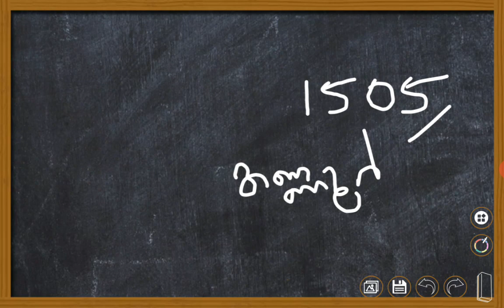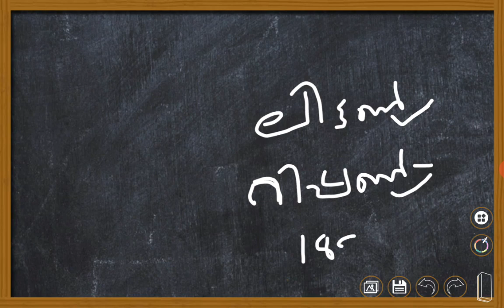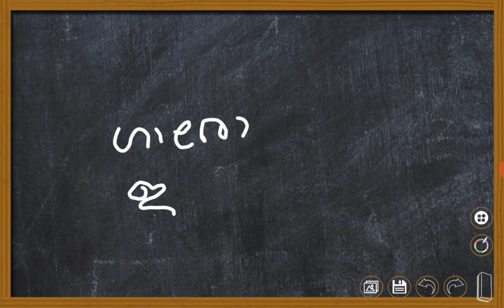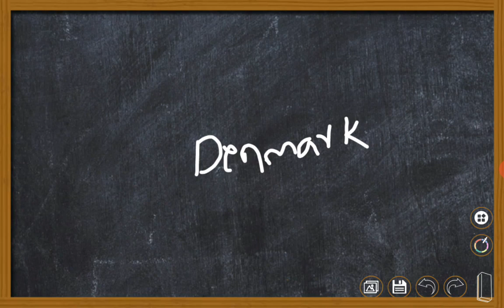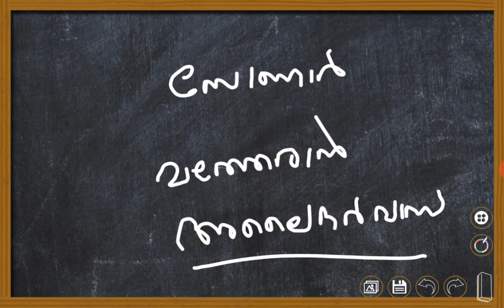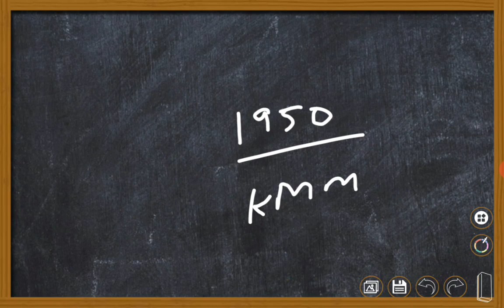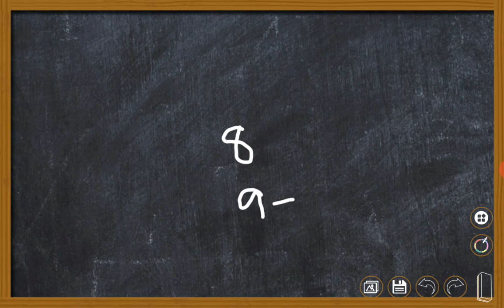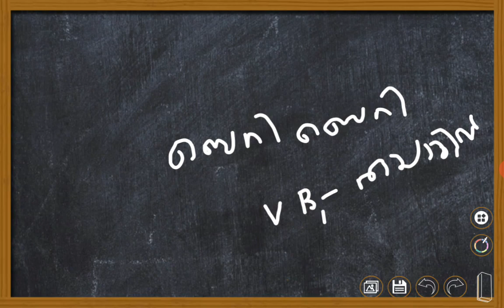PSC BULLETIN||10000 GK CHALLENGE||CLASS 27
A major part of questions in PSC exams are from PSC bulletin 10,000.So for getting more marks in these exams watch this video series.

Are you preparing for LDC 2020 or any other competitive exams such as LGS OR OFFICE ASSISTANT???

We have creasted a playlist for you?? Please watch it for more marks